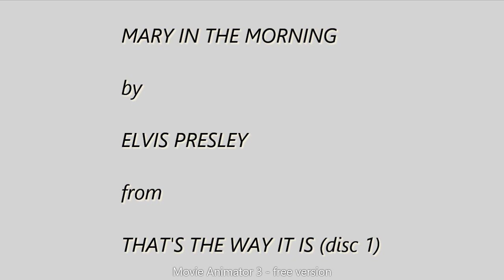Mary In The Morning